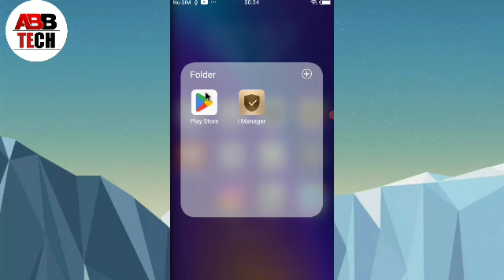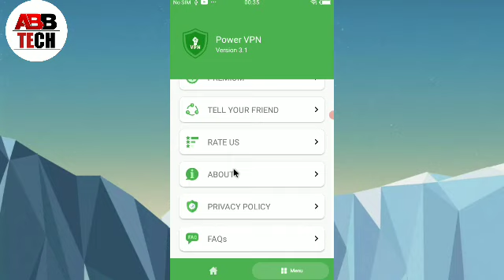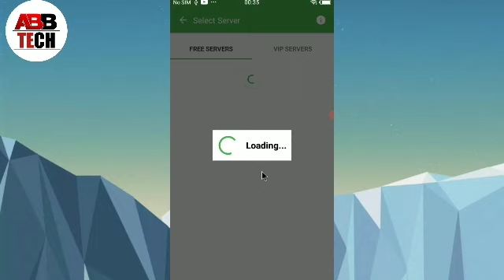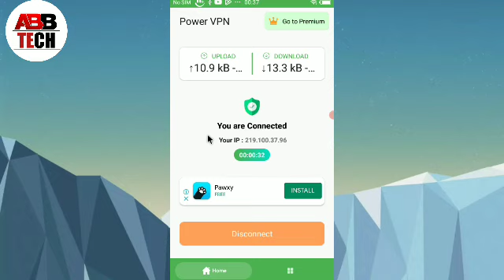power vpn - fast secure proxy app || Power vpn app kaise use kare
1, Power vpn - fast secure proxy app
2, Power vpn app kaise use kare
3, how to use power vpn app
4, power vpn app kya hai
5, power vpn app kaise chalaye
6, kaise use kre power vpn app